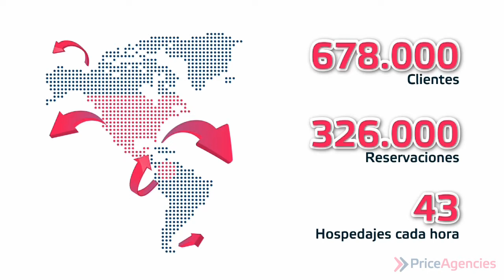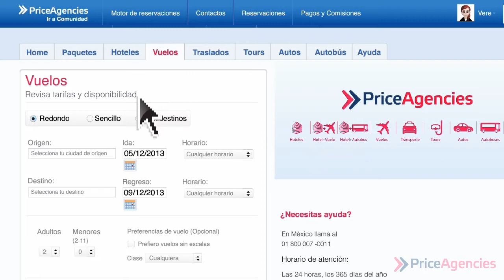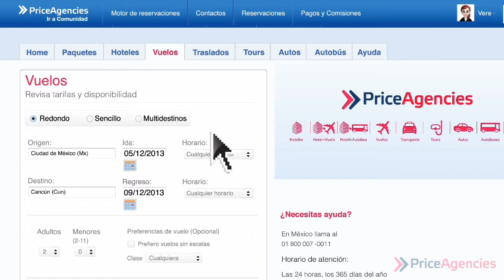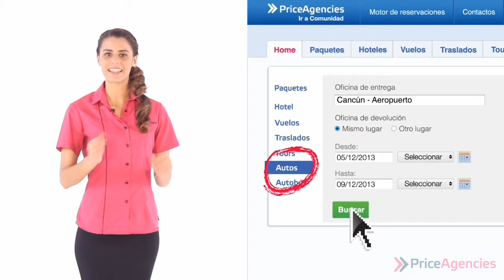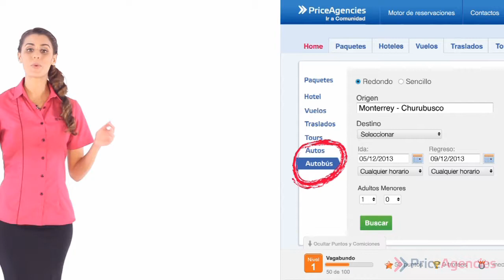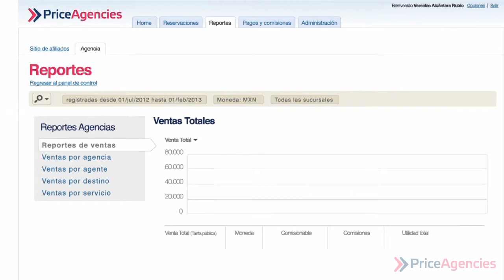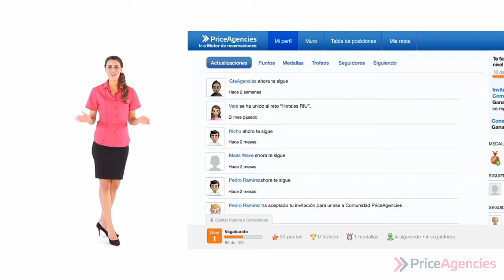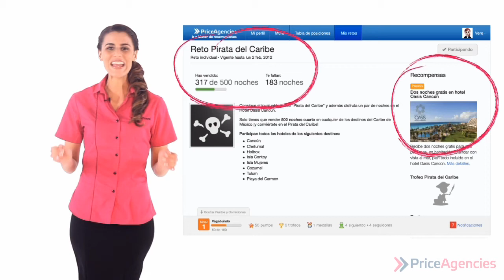Lanzamiento PriceAgencies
PriceAgencies es una nueva plataforma con tecnología de punta, que entre otras cosas te ayuda a INCREMENTAR tus INGRESOS como agencia. ¿Te gustaría formar parte?